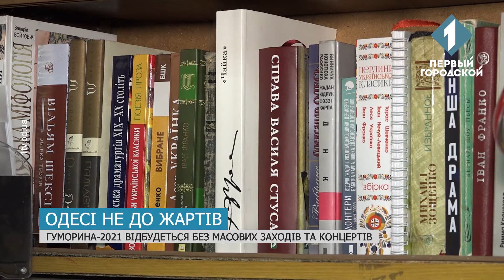Як святкуватимуть Гуморину у 2021 році?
Гуморина-2021 відбудеться із значними обмеженнями. Відсутність масових заходів та концертів анонсували у департаменті культури та туризму – все через пандемію коронавірусу. Втім, до повного переводу свята в онлайн, як було торік, справа не дійшла – у мерії пообіцяли влаштували невеличкі заходи у камерному форматі. Батьків-засновників сучасної Гуморини такі новини засмучують, але ті зазначають – символічна для міста дата давно потребує нововведень. То ж чи до сміху буде одеситам першого квітня? Розбирався Дмитро Берман.